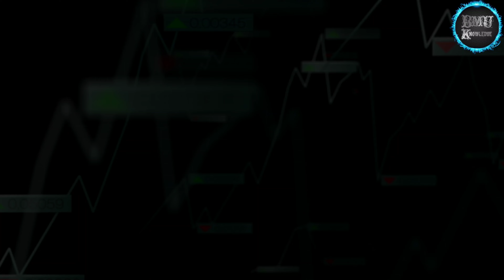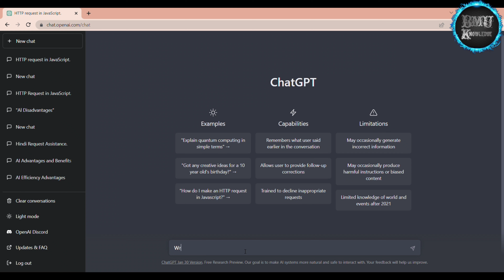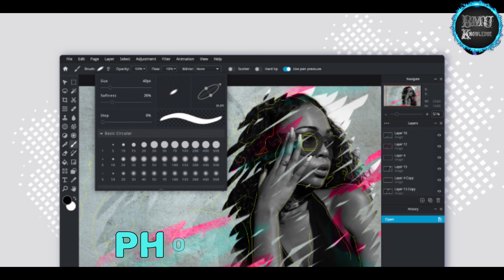Will Chat GPT Destroy Google.?